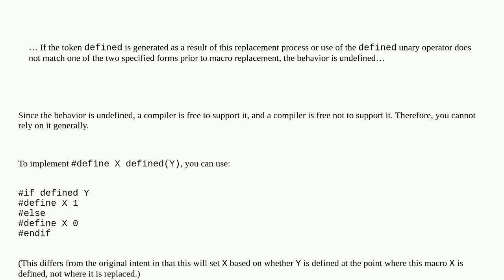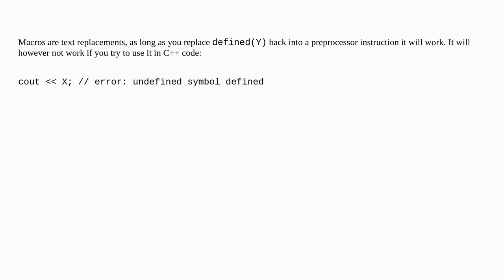Is define X defined(Y) a valid C/C++ macro definition?